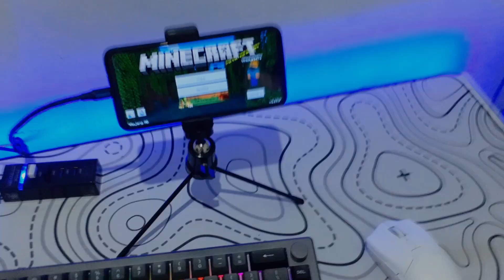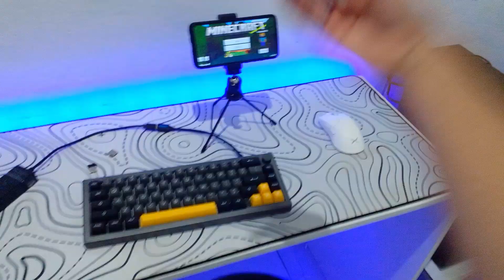MONTEI UM SETUP MOBILADOR SEM FIO PARA JOGAR MINECRAFT !!!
Neste vídeo irei jogar minecraft de teclado e mouse no celular com o setup mobilador sem fio.

🔔 Ative as notificações para o YouTube notificar vocês!!! 🔔

Deixa sugestão de vídeo nos comentários para me ajudar a trazer mais conteúdo!

ME SEGUE ❤️

MOBILADOR
CELULAR REDMI NOTE 8 PRO
128GB
6 RAM
EDITOR KINEMASTER PRO - PICSART
LIVE STREAMLABS